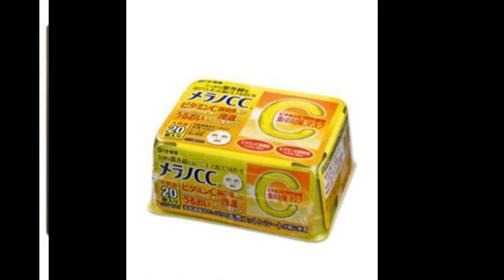Mỹ phẩm Nhật chính hãng – lựa chọn hàng đầu cho phái đẹp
Thị trường mỹ phẩm phong phú đa dạng về chức năng cũng như tác dụng làm đẹp cho phái yếu. Trong đó mỹ phẩm Nhật chính hãng luôn được ưu tiên hàng đầu về chất lượng mà nó đem lại. Hãy cùng khám phá 10 loại mỹ phẩm Nhật chính hãng đang được yêu thích hiện nay nhé!

1. Sử dụng dầu tẩy trang – Mỹ phẩm Nhật chính hãng
Nếu bạn là một người thường xuyên phải trang điểm do tính chất công việc. Hay bạn sống ở thành phố có quá nhiều khói bụi ô nhiễm khiến làn da dễ tích tụ bụi bẩn. Dầu tẩy trang chính hãng Nhật Bản sẽ giúp bạn làm sạch một cách hiệu quả làn da của mình. Sản phẩm dầy tẩy trang giúp làm sạch sâu đến từng lỗ chân lông. Để bạn có thể thực hiện các bước tiếp theo của quy trình chăm sóc da hoàn hảo.

mỹ phẩm Nhật chính hãng
Một trong những loại dầu tẩy trang được ưa chuộng của Nhật
Sử dụng dầu tẩy trang là bước tiền đề vô cùng quan trọng. Phụ nữ Nhật bản có làn da đẹp là nhờ sử dụng mỹ phẩm Nhật chính hãng; trong đó không thể thiếu bước tẩy trang. Trong đó có hai loại dầu tẩy trang được yêu thích hiện nay là Muji Cleansing Oil và Kose.

Kose – Thương hiệu làm đẹp hàng đầu tại Nhật Bản
2. Kem chống nắng
Với khí hậu nóng ẩm của Việt Nam thì việc lựa chọn sản phẩm kem chống nắng phù hợp là vô cùng khó. Kem chống nắng Anessa Perfect UV Suncreen Skincare Gel chính là một trong những loại mỹ phẩm Nhật chính hãng. Giúp chị em chống nắng hiệu quả mà không gây bết, dính cũng như lên mụn. Mặc dù có giá thành cao nhưng hiệu quả mà nó mang lại sẽ khiến bạn phải trầm trồ kinh ngạc.

Sản phẩm chống nắng được phân phối chính thức tại Việt Nam
Một loại kem chống nắng nữa không hề kém cạnh về chức năng cũng như công dụng; giá thành lại rẻ hơn nhiều đó là Biore Mineral Water SPF 50+ PA . Giúp bảo vệ da tối đa khỏi tác hại của tia UV, dùng được cho mọi loại da, kể cả da nhạy cảm. Không trôi trong nước và mồ hôi. Dùng được như kem nền.

Chống nắng dạng gel mát lạnh (Nguồn: Internet)
3. Kem trị mụn
Nói xứ sở hoa anh đào là một trong những nước đi đầu về ngành công nghiệp mỹ phẩm quả không ngoa. Các loại mỹ phẩm Nhật chính hãng luôn đáp ứng đủ các yêu cầu về làm đẹp. Điển hình là kem trị mụn Pair – một sản phẩm đặc trị mụn và thâm cho da nhạy cảm. Khả năng làm dịu da và khô cồi mụn siêu nhanh.

Một trong những kem trị mụn rất được ưa chuộng
Sản phẩm trong suốt, không màu, không mùi, vô cùng dịu nhẹ. Ngoài ra các sản phẩm khác chuyên đặc trị về mụn của Nhật như Sakura Acne Clearing Cream, Dalacin Gel 1%, Shiseido Pimplit cũng đem lại hiệu quả không kém, giúp kháng viêm trị mụn và mờ thâm.

4. Nước hoa hồng ( Toner )
Nước hoa hồng (toner) chính là chìa khóa để kết thúc quá trình làm sạch da sau khi tẩy trang và rửa sữa rửa mặt. Nhiều người nghĩ không cần sử dụng toner vì không cần thiết, đó là quan niệm sai lầm vì toner có vai trò rất quan trọng giúp cân bằng độ PH trên da để vi khuẩn không thể sinh sôi nảy nở.

Một số loại nước hoa hồng còn có công dụng cấp ẩm và trị mụn cho da. Các sản phẩm như Hazalabo Lotion, Muji, Meisoku Bigansui Medicated Skin đều là những sản phẩm nổi tiếng được các beauty blogger ca ngợi hết lời vì công dụng hết sức tuyệt vời và giá thành ổn không quá cao, phù hợp với mọi lứa tuổi

5. Mặt nạ
Các sản phẩm mặt nạ đến từ Nhật Bản chưa bao giờ gây thất vọng. Độ lành tính cũng như khả năng cấp ẩm, làm trắng da, chống lão hóa luôn là đặc trưng của các loại mặt nạ mỹ phẩm Nhật Bản.

Mặt nạ giấy được ưa chuộng đến từ thương hiệu Kose dưỡng da trị thâm. Giúp đàn hồi và tái tạo da, cho da săn chắc

Một loại mặt nạ làm mưa làm gió trên thị trường làm đẹp của xứ sở Hoa anh đào phải kể đến là Melano. Sản phẩm mặt nạ vitamin C này được đánh giá tốt bởi hầu hết những người từng sử dụng.

Mặt nạ dưỡng da Vitamin C từ MelaNo
6. Lời khuyên dành cho bạn khi mua mỹ phẩm Nhật chính hãng
Hãy tìm hiểu rõ xuất xứ, nguồn gốc của sản phẩm, tìm địa điểm mua uy tín chất lượng. Nên dùng thử xem sản phẩm đó có phù hợp với da mình hay không. Vì mỗi loại mỹ phẩm sẽ chứa thành phần hoạt tính khác nhau; phù hợp với từng loại da khác nhau.

Hãy lựa chọn đúng đắn để làn da được chăm sóc tốt nhất
Bài viết trên đã cho các bạn thấy được những công dụng tuyệt vời của các loại mỹ phẩm Nhật chính hãng đem lại. Đây đều là những sản phẩm đáng đồng tiền bát gạo dành cho các chị em, thậm chí là các bạn nam có nhu cầu làm đẹp cho bản thân. Hãy thử và cảm nhận mỹ phẩm Nhật chính hãng ngay hôm nay bạn nhé!